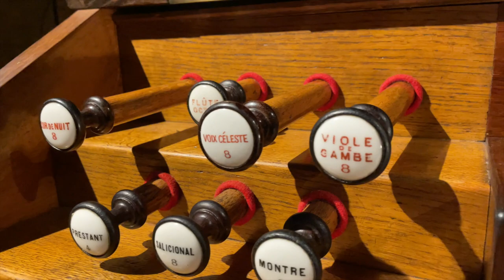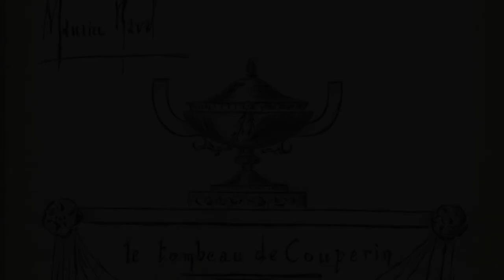Maurice RAVEL - Forlane par Jorris SAUQUET, orgue (organ) Cavaillé-Coll de ND du Rosaire (Paris)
La Forlane est extraite du "Tombeau de Couperin" de Maurice RAVEL.
Elle est ici interprétée par Jorris SAUQUET sur l'orgue Cavaillé-coll de Notre-Dame du Rosaire à Paris.

The Forlane is extracted from Maurice RAVEL’s "Tombeau de Couperin".
It is performed here by Jorris SAUQUET on the Cavaillé-coll organ of Notre-Dame du Rosaire in Paris.